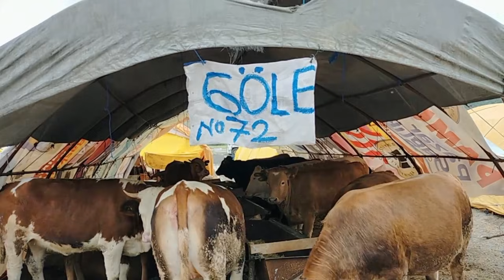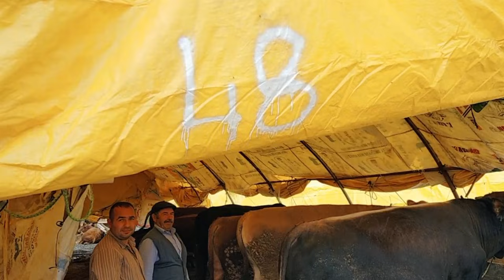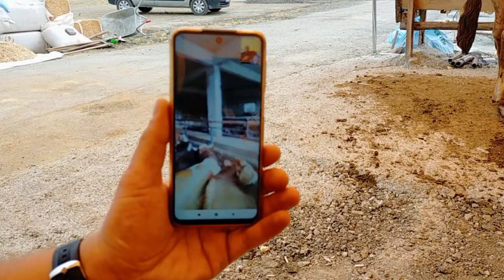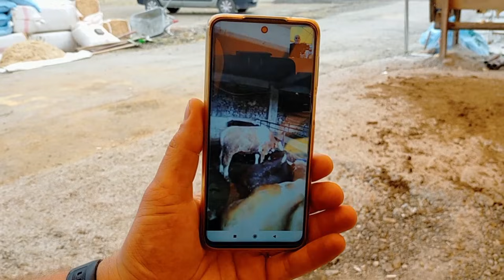2021 KURBAN ÇADIRLARINI GEZMEYE DEVAM | MÜHYE ANKARA